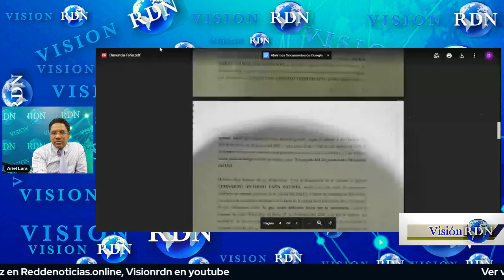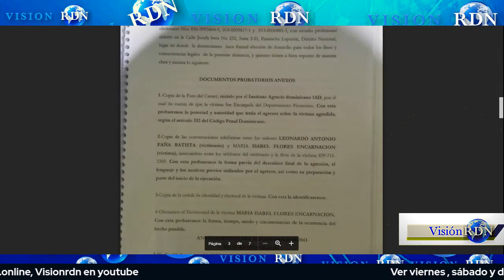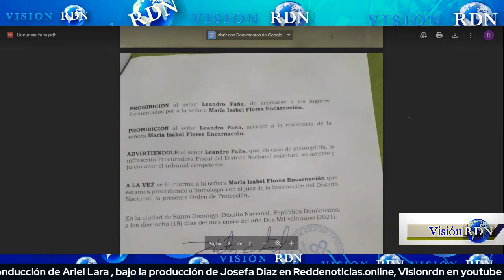ANÁLISIS LEONARDO FAÑA TIENE QUE DEMANDAR A maría isabel flores encarnación CONOZCA LAS RAZONES